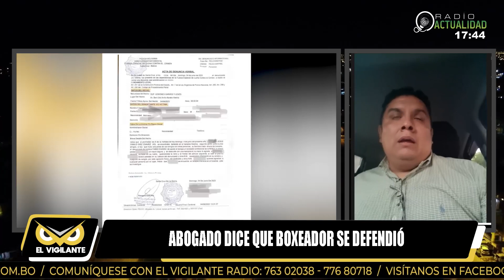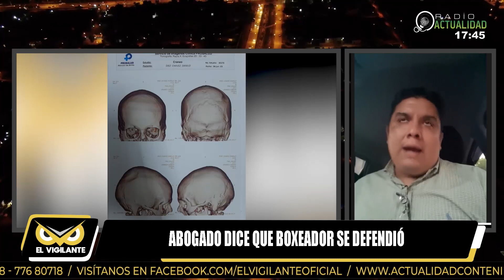ABOGADO DE BOXEADOR AGRESOR DICE QUE SOLO SE DEFENDIÓ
El abogado del hombre acusado de agredir a esta persona, José Bazoalto, se presentó ante las autoridades exigiendo garantías para su cliente y manifestando que se estaría tergiversando la actitud de su defendido. Que solamente se estaba defendiendo de algunas agresiones al interior de un karaoke de nombre Viedma.